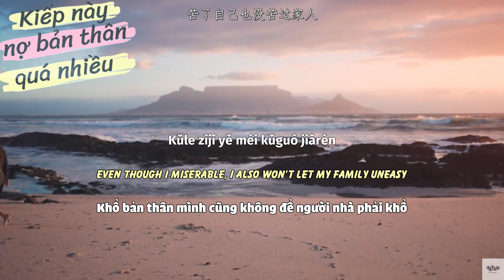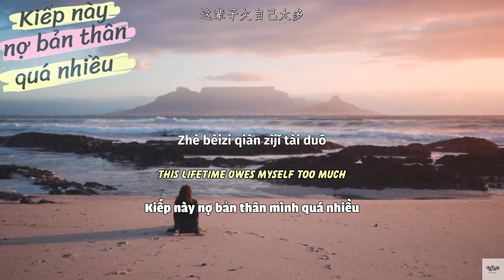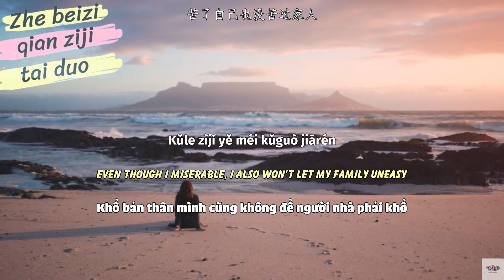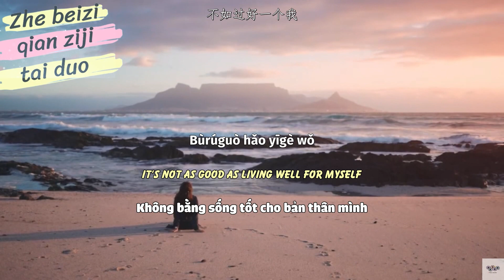[English/Vietsub/Pinyin] Kiếp này nợ bản thân quá nhiều - Lý Phát Phát | 这辈子欠自己太多- 李发发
♪ Chúc mọi người nghe nhạc vui vẻ nha! ♪ Enjoy this song! ♪
♪ Pinyin ở phía dưới comment nhé! ♪ Pinyin are below! ♪
♪ Ghi nguồn nếu bạn muốn lấy bản dịch nha! Please give a credit! ♪
Trans + sub: Hạ Vân (Trại đa ngôn ngữ)
Effect: Kirena Jang
作词：白晗
作曲：点点
编曲：筱明
 吉他：老田
Đây là kênh phi lợi nhuận vì mình yêu thích âm nhạc. Cảm ơn bạn!
这是一个以热爱音乐为主要目的的非盈利频道. 歌曲版权为歌手及其公司所有,若喜欢他们的音乐请支持正版，请到相关平台购买支持。 如果版权方认为影片和图片有侵权一事，请与我联系，该频道将完全删除视频。谢谢！
This is a non-profit channel for the main purpose of loving music . Thank you!